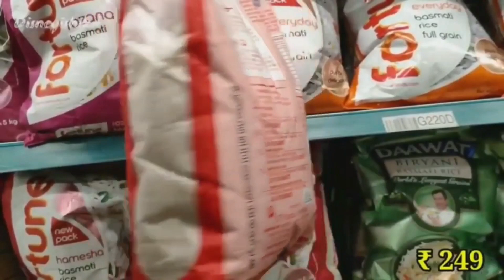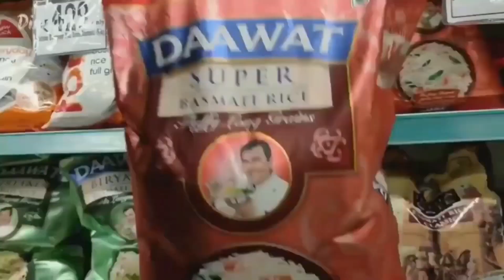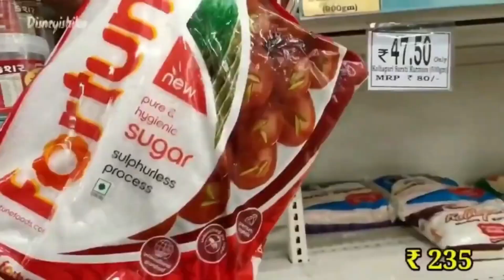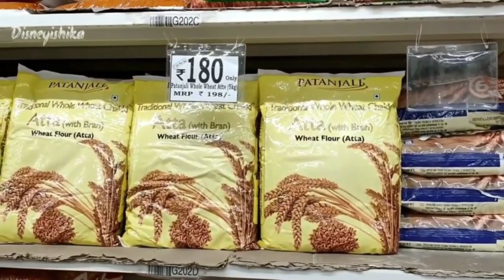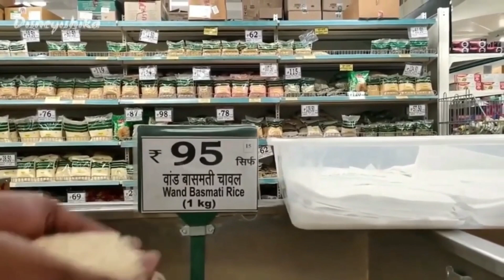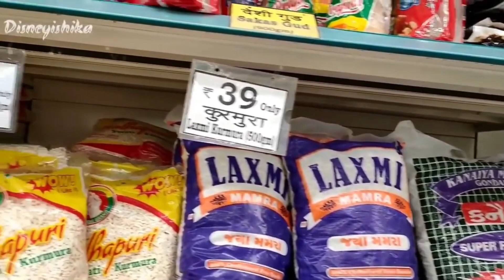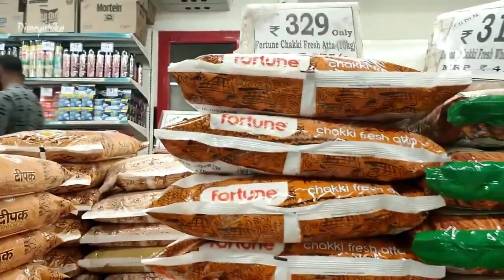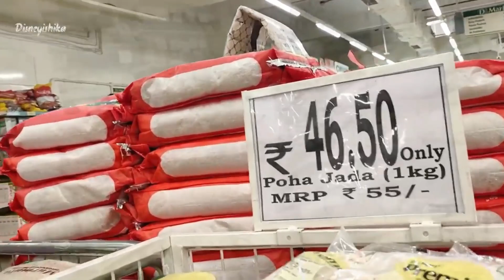D Mart Latest Grocery Price List || D Mart Latest Buy 1 Get 1 Sale || D Mart Latest Offers